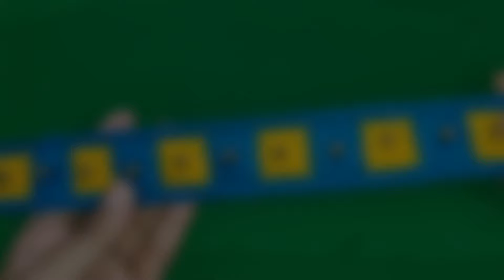fooldali banane ka tarika| How to make plastic canvas basket| handmade craft| home decorations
Welcome friends

Is video me mai aap sabko plastic canvas se beautiful basket banana btaungi jo ki bhot hi easy or khubsurat bhi hai| To aap sabhi is video ko please pura dekhiye tabhi aap ise achhe se smjh payenge|

Your Questions:

plastic canvas fan design//plastic canvas design ideas
fooldali banane ka tarika
fooldali banana sikhe
fooldali kaise banaye
phool dali design
how to make easy basket
how to make plastic canvas basket
how to make basket
plastic canvas basket design
basket design
dolchi design
dolchi
dolchi banane ka tarika
dolchi banane ka easy tarika
plastic canvas fooldali design
fooldali design
fooldali ka design
fooldali ke design
tokri ka design
tokri ki design
dolchi ka design
plastic canvas bag
plastic canvas mat design
plastic canvas design
plastic canvas wall hanging design
plastic canvas stitches
plastic canvas hand fan design
plastic canvas crafts
plastic canvas flower design
plastic canvas toran design
plastic canvas easy design
plastic canvas basket
plastic canvas pr design kaise banaye
plastic canvas pr design banane ka tarika
plastic net design

mai hamesha apne channel preetycraft pe new new video upload karti rahti hu to craft se related video dekhne ke liye aap sab mere channel se jude rahe Or please mujhe support kare| taki mai Or bhi achhi achhi video aap sab ke liye upload karti rahu

Aise hi Or video dekhne ke liye please mere channel @preetycraft2861   ko subscribe kare taki mai jo bhi video upload karti hu sabse pahle aap use dekh paye| video achhi lagi ho to please like and share kare|